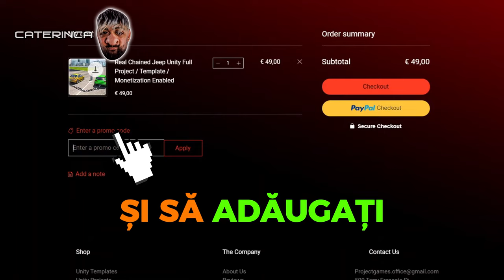IMOGEN DEVINE POLITISTUL FLORIN COPCA - FUGA DUPA CRIMINALI?!